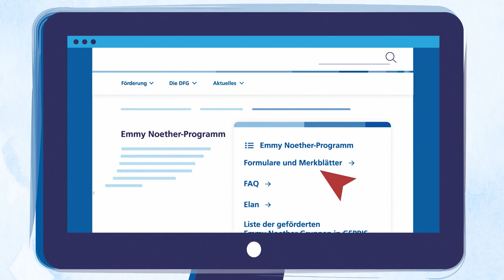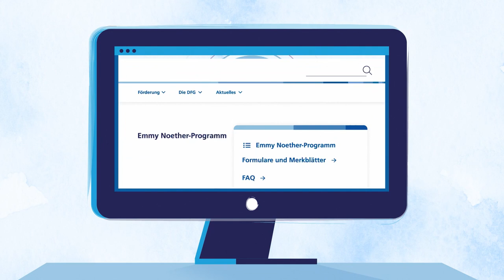Das Emmy Noether-Programm erklärt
Als unabhängige Gruppenleitung auf dem Weg zur Professur: das Emmy Noether-Programm der DFG

Das Emmy Noether-Programm eröffnet herausragend qualifizierten Forscher*innen bis in der Regel vier Jahre nach ihrer Promotion die Möglichkeit, sich durch die eigenverantwortliche Leitung einer unabhängigen Emmy Noether-Gruppe über einen Zeitraum von sechs Jahren für eine Hochschulprofessur zu qualifizieren.

Eine Übersicht zu den verschiedenen Möglichkeiten der DFG-Förderung sowie Hinweise und Tipps zur Antragstellung

Produktion: Sterntaucher, Hamburg